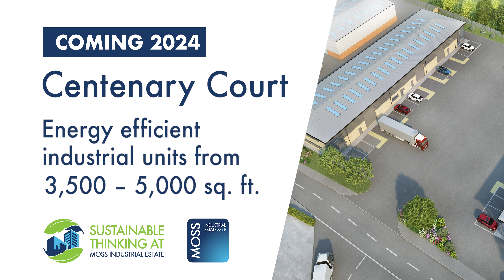Centenary Court Features Moss Industrial Estate